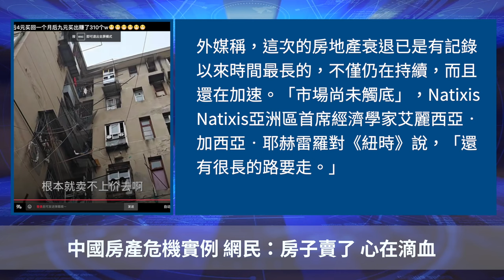中國房產危機實例 網民：房子賣了 心在滴血【 聽紀元 】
❤️ 留下Email，訂閱大紀元電子報！
1. 秉承普世價值，堅持獨立的原則，維護民眾的知情權，捍衛新聞自由，提倡信仰自由、言論自由、集會自由，尊重人權。
2. 為真相護航，為沉默發聲，始終將讀者的利益放在首位。